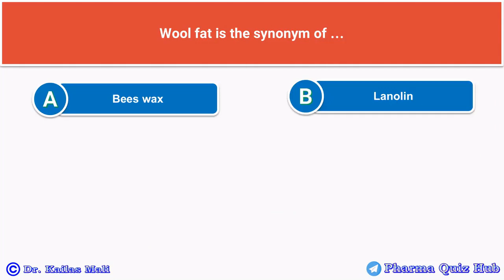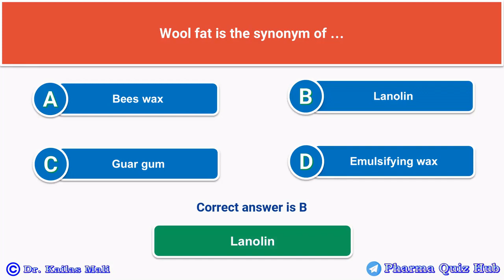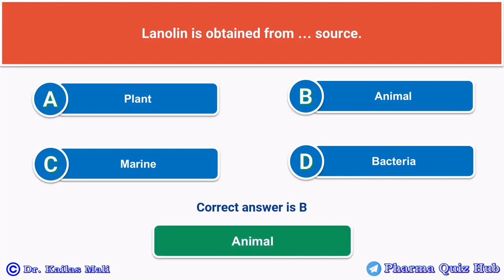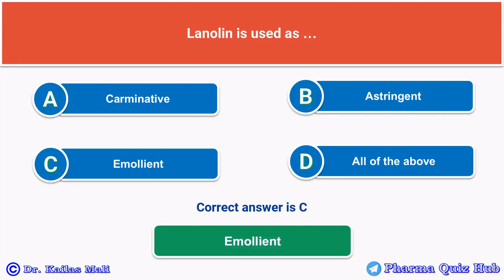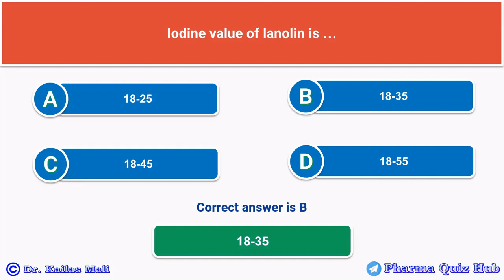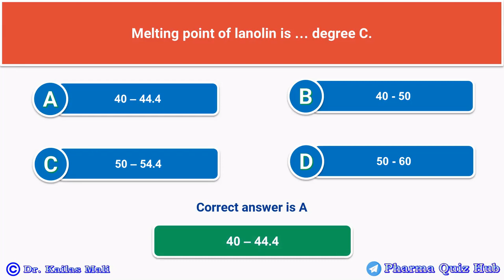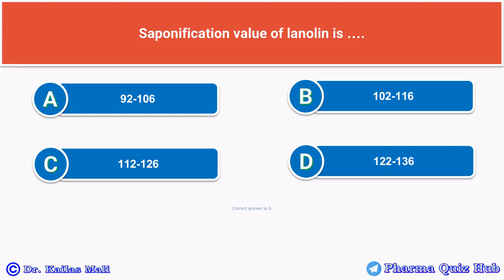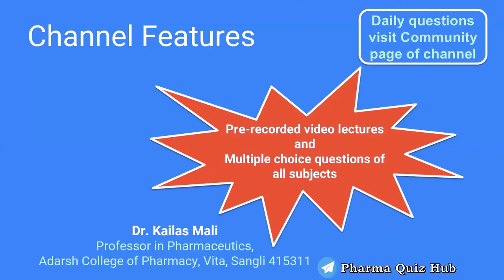Pharmacognosy ll Pharmaceutical Aids ll Lanolin ll Unit V ll MCQs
MCQ Pharmacognosy- Biological source, chemical constituents and therapeutic efficacy of Lanolin

Diploma Pharmacy ER-2020

Multiple Choice Question Pharmacognosy

Drugs acting on Nervous system

Useful for D.Pharm, B.Pharm, and Competitive exams like GPAT, NIPER, Pharmacist, Drug inspector, etc.